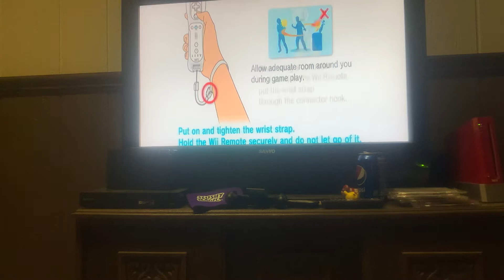Wii Sports Episode 1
In the first episode of my brand new gameplay Wii Sports we play Tennis and Baseball. ( I will only do 2 modes per episode if the mode we’re on wraps up quickly.) Enjoy!